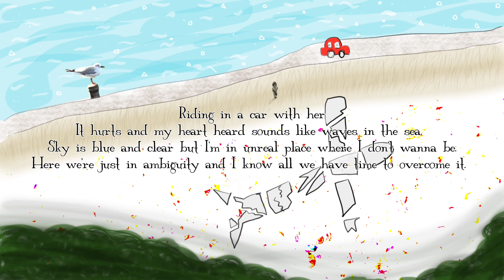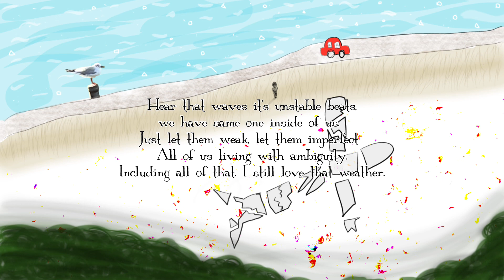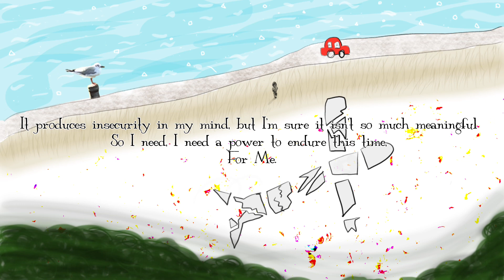Nene Nell - Temporary escape (poetry reading)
poetry/reading/music/design → Nene

少し前に作ったもの、今でもすきなもの。
朗読が好きで、詩が好きで、音楽が好きなので、こういうかたちに落ち着きました。
形になったことがうれしい。